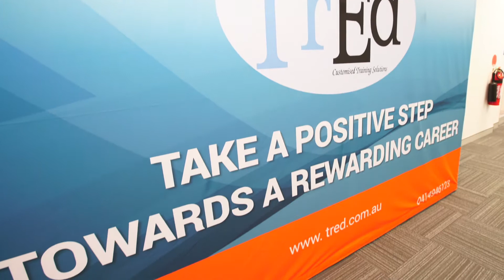AHJ S1E2 People in healthcare - Nutan Srivastava from TRED College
People in healthcare - Nutan Srivastava from TRED College

Nutan's 18 years in the training industry is solving the Australian healthcare skills gap in nursing, pathology collection and dental assistance.
She works with hospitals, medical centres and clinics to place the 600-700 students that come through her training centre in Macquarie Park, NSW. At this centre her trainers are able to setup simulations and hospital labs for nursing students, that help them develop skills through scenarios.
Nutan's success in Australia has taken her model and Australian standards to other centres. She has opened centres in Sri Lanka, India and the Phillipines and new centres in Eastern Europe and in Canada coming soon. Nutan sees the opportunity to take Australian standards of healthcare training to overseas countries where structured training is limited or non-existant.
TRED College is a great export success story and her team are able to accomodate overseas students who are skilled and in demand in Australia. Nutan's states "to take Australian standards all over the world, where it is required, and help them improve the standards there".
Her progress has been rapid, though with challenges and has now speciliased in healthcare. Engagement with industry is important as is support from governments to support her business growth across Australia into regional areas.
She sees further improvement is possible with better engagment with government bodies such as Austrade and ASQA (Australian Skills Quality Authority). Watch the interview now and see the success so far and the amazing potential of her business growing in Australia and overseas.